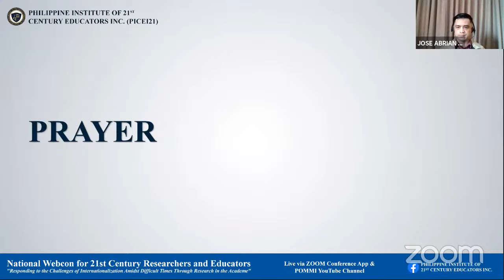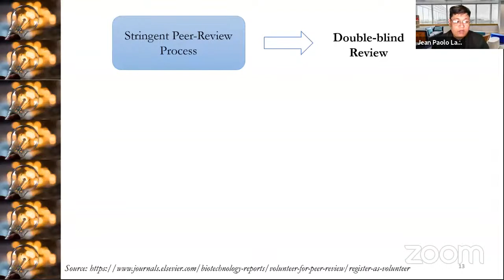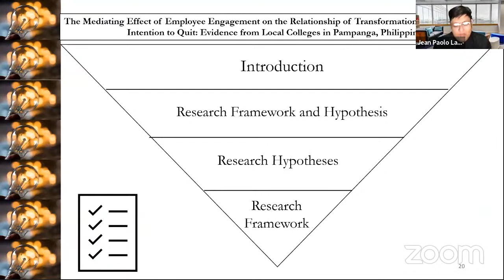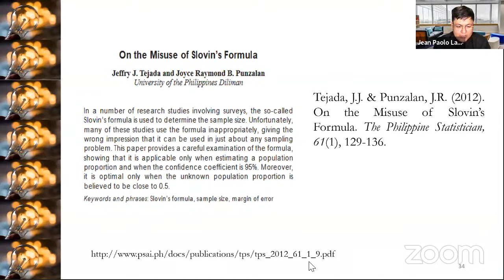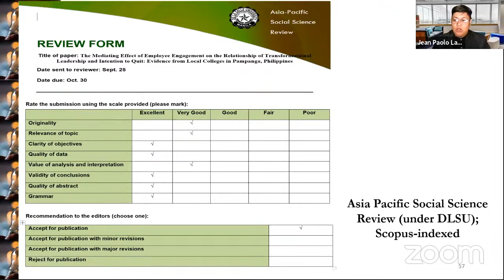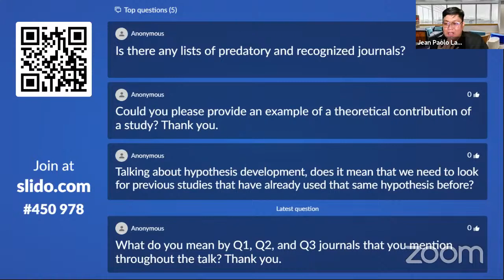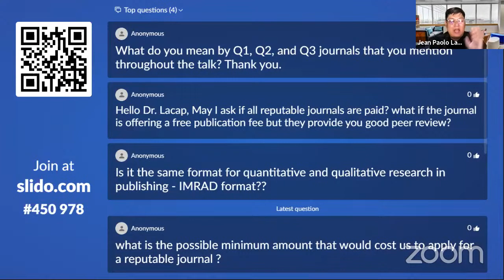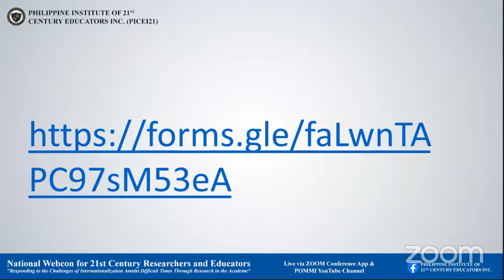Topic 1: Publishing Scholarly Papers in Reputable International Journals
Resource Speaker: Jean Paolo G. Lacap, DBM, RMP, AMEd, RBE, DBE
Designation: Vice President for Research & Extension, City College Angeles, Angeles City
Time: August 20, 2021  (FRIDAY) @ 9:30 AM - 11:30 AM PST
Sponsoring Organization: Center for Scholarly Researches of Educators in the Philippines (CESREP)